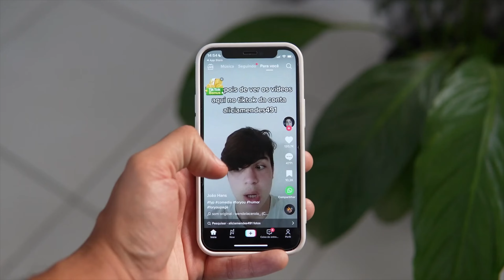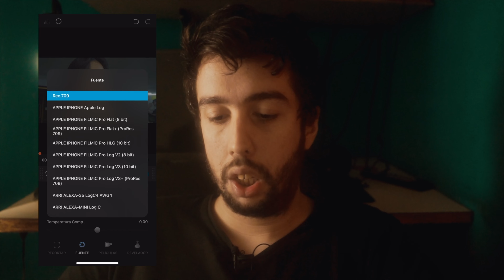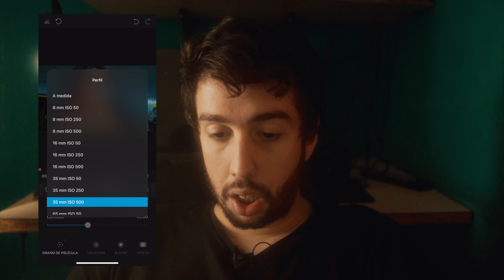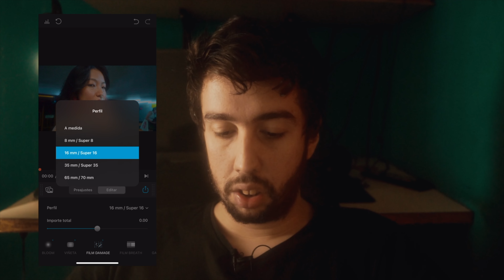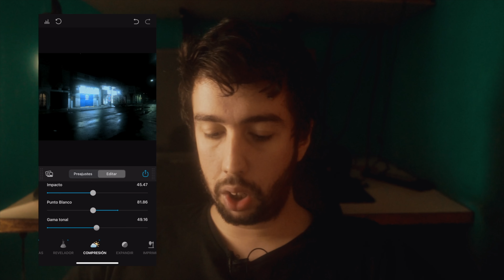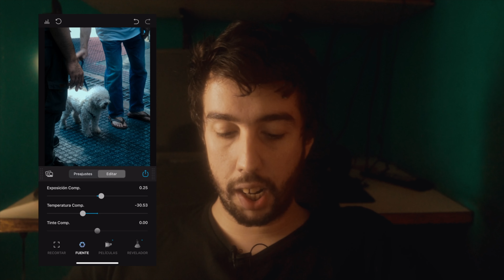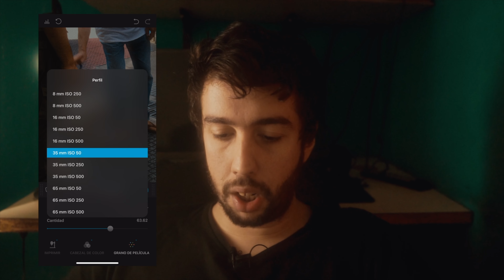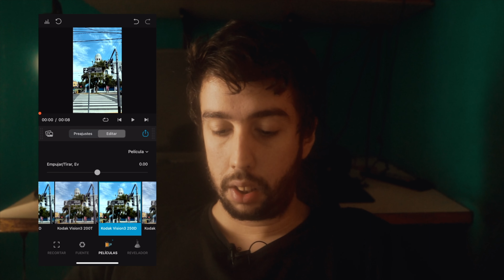¿Cómo Lograr Fotos Cinemáticas? Mi Edición con Dehancer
Sony A7S
Sony 28mm F2
Sony FE 35mm F1.4 GM
Canon S90
Pro Mist 1/4

GERMAN AGUIRRE

0:00 Intro
0:17 MP4 Edit
7:58 JPG Canon S90 Edit
11:50 RAW Canon S90 Edit
15:27 iPhone Video Edit
17:06 Final Conclusions